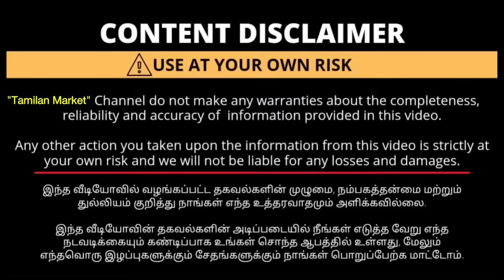ரூ. 499 முதல் தேக்கு மர கதவுகள் |READYMADE WOODEN Door manufacturing |Cheapest Teak Wood Main Doors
ரூ. 2499 முதல் தேக்கு மர கதவுகள் |READYMADE WOODEN Door manufacturing |Cheapest Teak Wood Main Doors

SST Doors,
209, Vinayakar Kovil Rd, Kalapakkadu Thottam, Vettukattuvalasu, Erode.

Wholesale Wooden Main Door & Windows Design With Price
The best wholesale market for wooden doors, frames and windows for home. They provide standard and customized products to the client as per their requirements.Available wide range of designs and collections with best quality and price.Delivery all over India available.